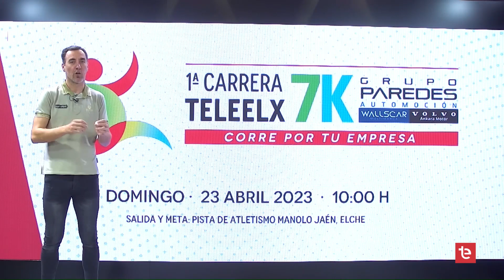DIA A DIA 21/02/2023